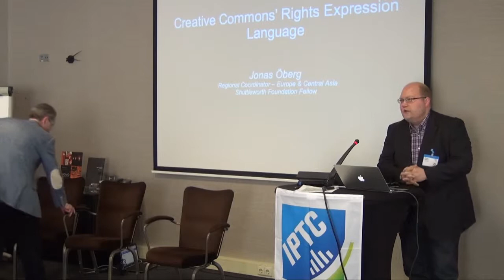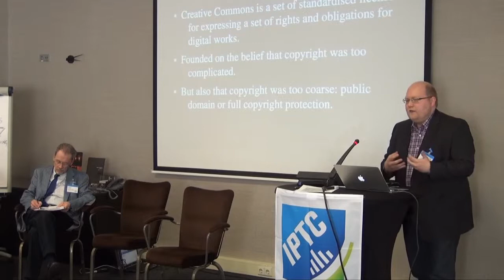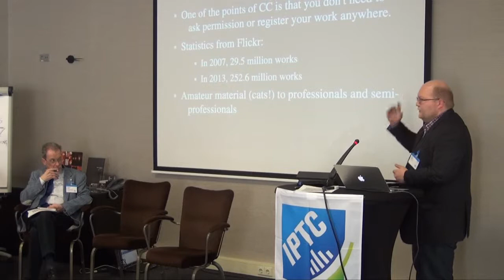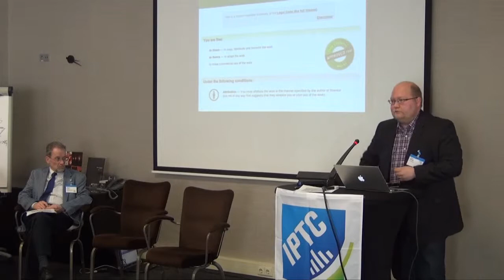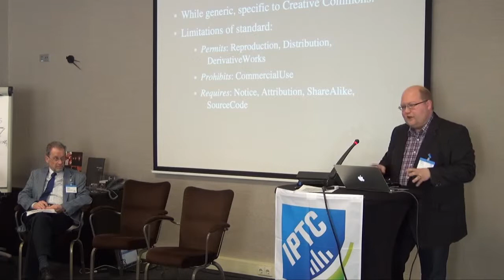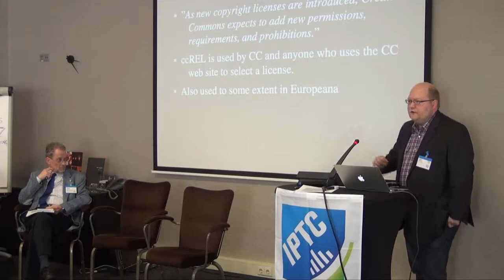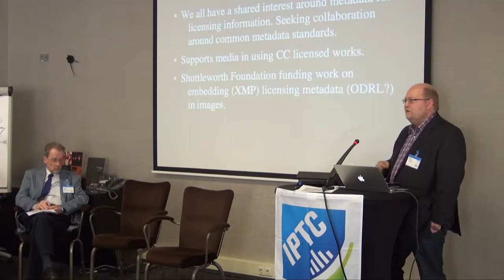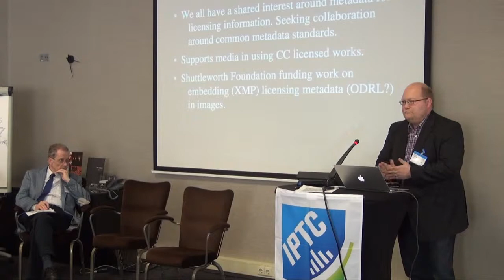Creative Commons / standardized licenses: Jonas Öberg, CC Europe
IPTC Machine Readable Rights and the News Industry day - 12 March 2013, Amsterdam, Netherlands. Presentation in the programme section "Available standards and what they can deliver" - more about that